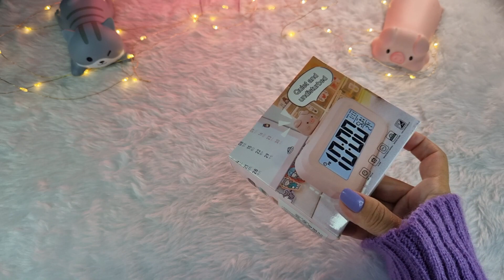RELÓGIO DIGITAL DE MESA COM DESPERTADOR PORTÁTIL PORQUINHO da SHEIN | UNBOXING e CONFIGURAÇÕES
Comprei um relógio digital de mesa, com despertador portátil rosa na SHEIN com um porquinho super fofo, super baratinho e muito lindo! E nesse vídeo eu vou fazer o unboxing, as configurações e mostrar como funciona.
Lembrando que foi compra internacional, sem taxas e frete grátis!